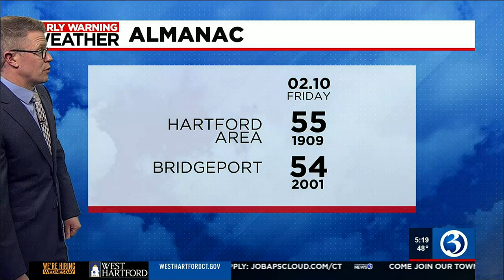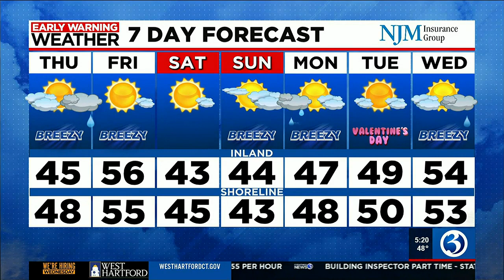VIDEO: Scattered showers expected Thursday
Chief meteorologist Mark Dixon said scattered showers are expected Thursday, and mild temperatures will continue.